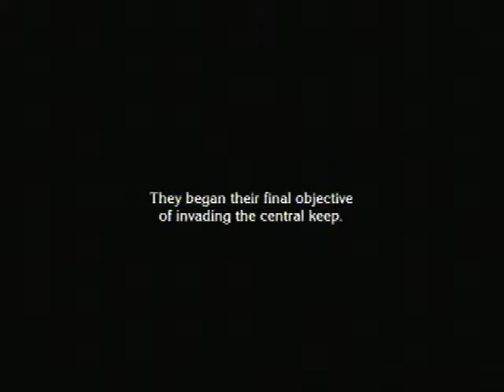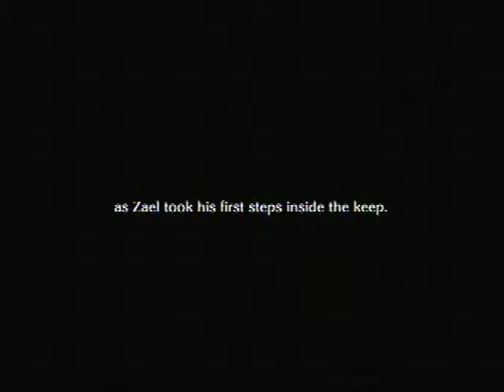let's play the last story ep#87 oh the evils of war